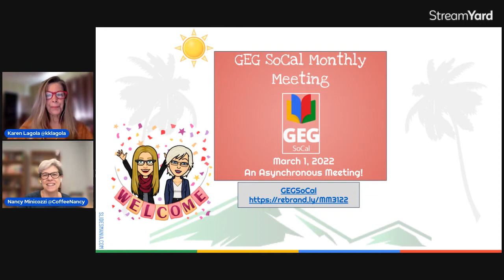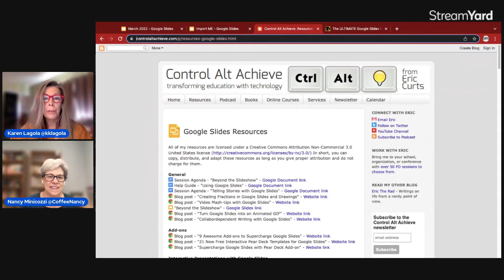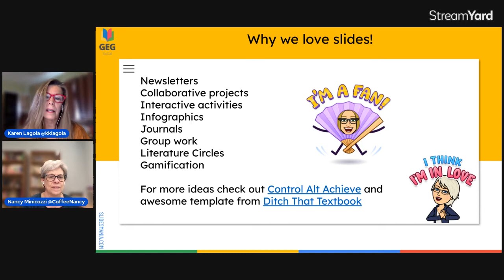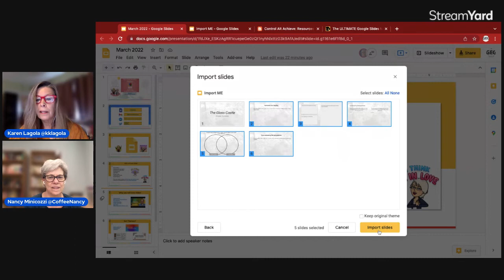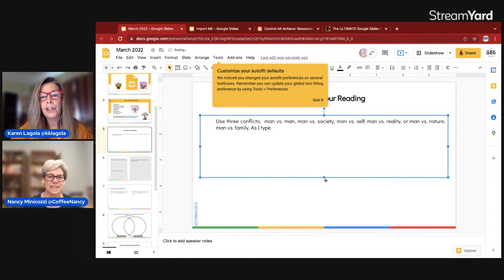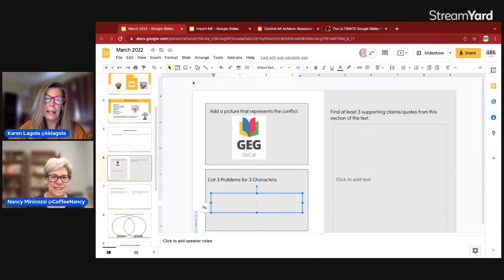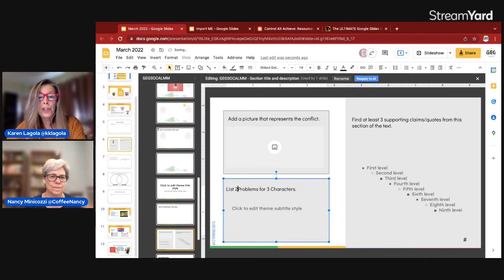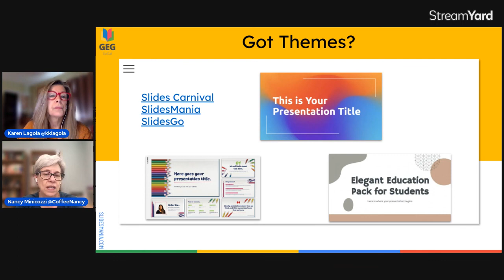GEG SoCal March 2022 Monthly Meet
We love Google Slides, and in our March monthly meeting, we share a few reasons why. We also talk about some of the newest updates in Slides, and some of the cool features you may not know about.